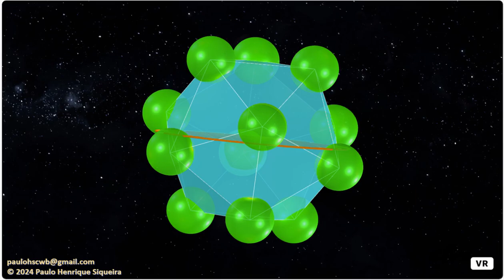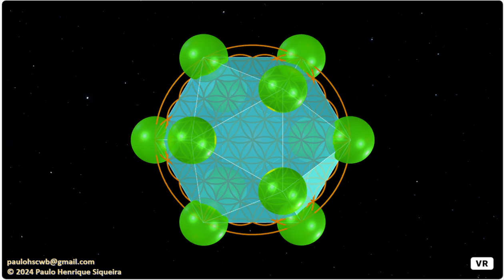Flor de la vida - icosaedro / Geometría Sagrada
Según la correspondencia mística de Platón, el Icosaedro está asociado con el Agua y corresponde a la cuarta circunferencia del símbolo de la Semilla de la Vida. Los vértices del Icosaedro regular aparecen superpuestos o correspondientemente asociados con algunas circunferencias del símbolo de la Flor de la Vida.